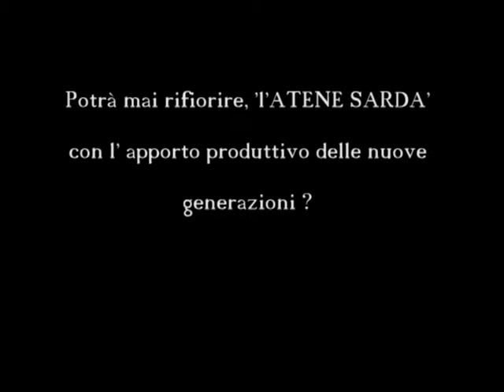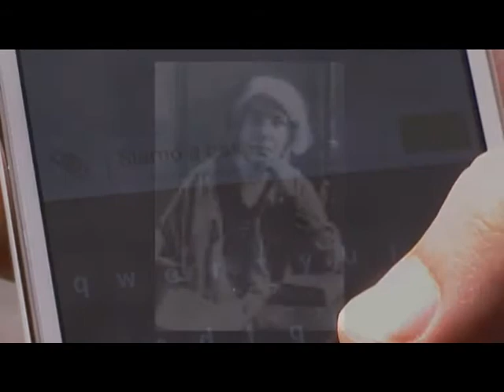*US14139T La cultura come fattore di sviluppo: "Nugoro with a smartphone"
A cura delle classi 5^ b SIA e 3^ b t/l
Fortemente motivati dal loro insegnante di Diritto ed Economia, e da una forte curiosità culturale, un gruppo di studenti dell’Istituto Tecnico Giampietro Chironi di Nuoro,                                             si arma di telecamere, telefonini e smartphone, documentando, per la città,                              alcuni dei luoghi/personaggi più significativi dell’Atene Sarda nuorese, indimenticabile fermento epocale a cavallo fra fine 800 e il primo trentennio del 900,  fondamentale trampolino di rinascita per l’intera complessiva vetrina culturale isolana.
Attraverso una serie di mini-interviste alle istituzioni e a loro stessi,                                                gli studenti si riapproprieranno, con orgoglio, delle loro radici etiche, artistiche e culturali, maturando una consapevolezza nuova, verso nuovi preziosi obiettivi e progettualità affidate alle loro forze fresche e vitali, verso una nuova Atene Sarda
L’intensa giornata culturale si concluderà proprio davanti alla casa natale di                         Giampietro Chironi,uomo di grande  personalità giuridica e culturale,…..con un finale simbolico a sorpresa…….